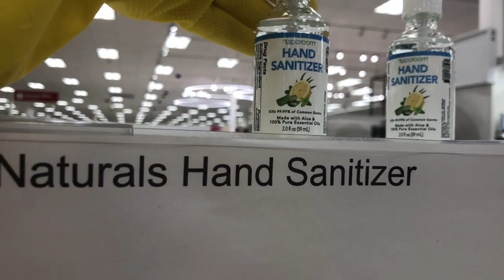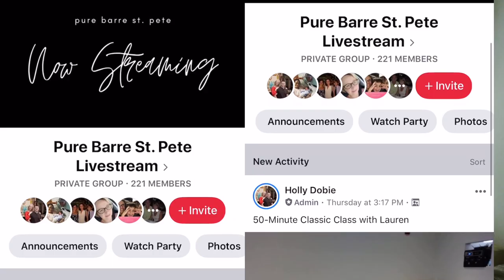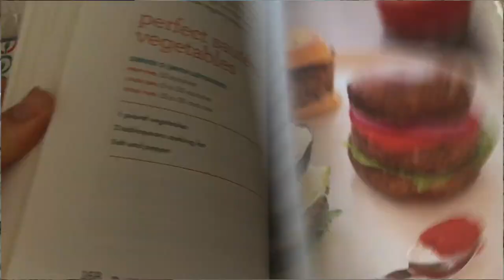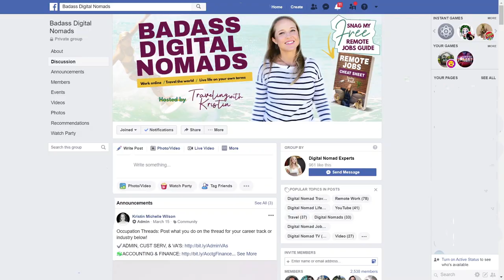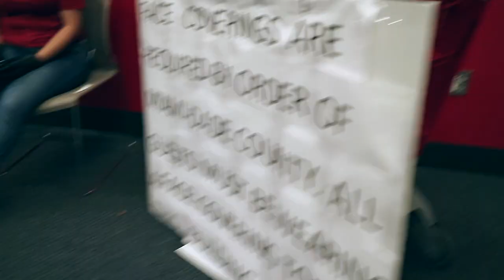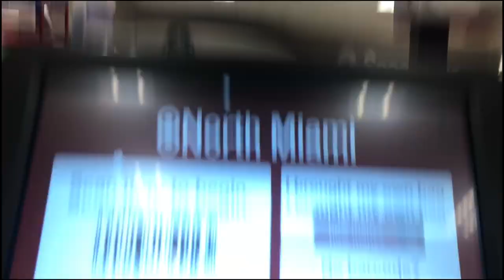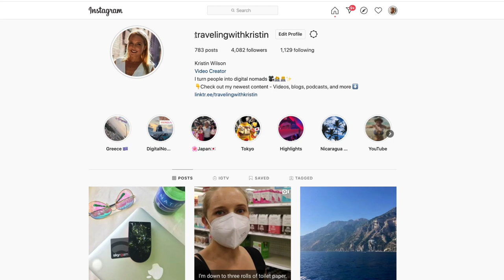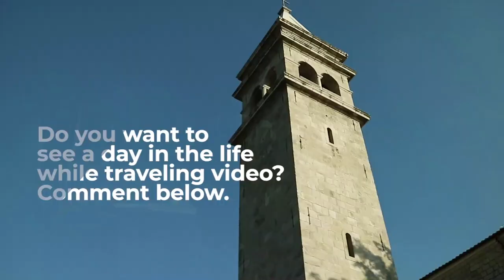Quarantine Day in the Life of a Digital Nomad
Welcome my day-in-the-life as a quarantined digital nomad! Find out what my life was like before and after the coronavirus: what I do all day, how I make money online while working from home, what I eat, what my morning routine is, which home workouts I do, and the best grocery stores to shop at right now (although none of them have any toilet paper).

People have been asking me to make a day-in-the-life video forever, but now I have more time to do it (yay). Anyway, here's what I've been doing all day during the coronavirus shutdown (in no particular order):
* Self Isolating
* Eating
* Sleeping
* Working out
* Working a LOT (I work 100% remotely from home)
* Stand Up Paddle Boarding
* Feeding Fish
* Flying my drone
* Looking for toilet paper
* Filming and editing this quarantine vlog!!!

Stay home, be safe, wash your hands, take care!

* My Podcast: Badass Digital Nomads - Why Digital Nomads Are Better Prepared for the Coronavirus

* My blue-light blocking glasses

* Remote Work from Home Accessories

* Travel Accessories

* Where are you quarantined?
* Where have you been grocery shopping?
* Do you want to see another day in the life video of my digital nomad lifestyle?

👱🏻‍♀️About: I'm is a long-term digital nomad, online entrepreneur, and expat relocation expert who has lived, worked, or traveled in 60 countries over the last 15+ years. Before the 2020 global shutdown, I traveled full-time, but now I have more time on my hands.

👥 I've helped 1,000’s of people move and live abroad. Now, I help people achieve location independence through my writing, speaking, workshops, and online content.